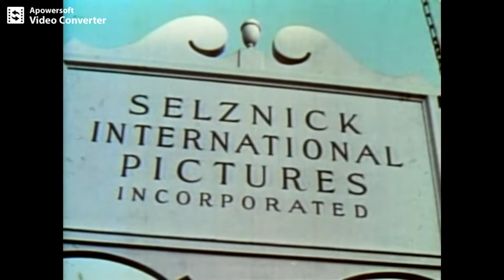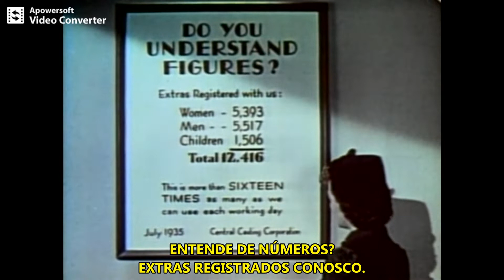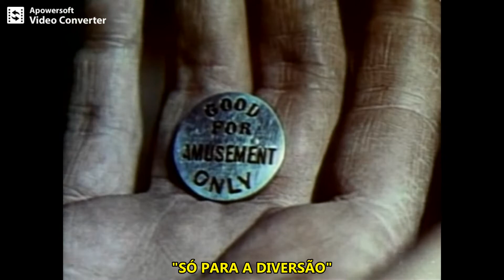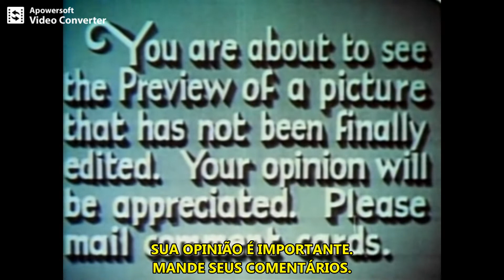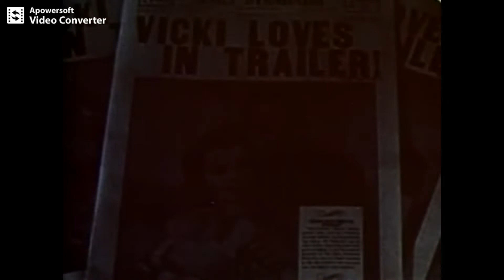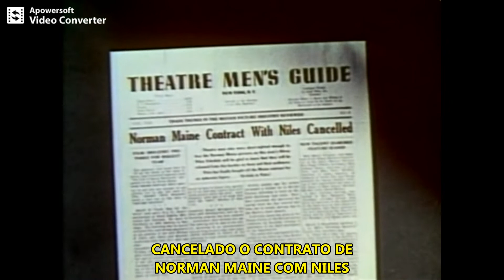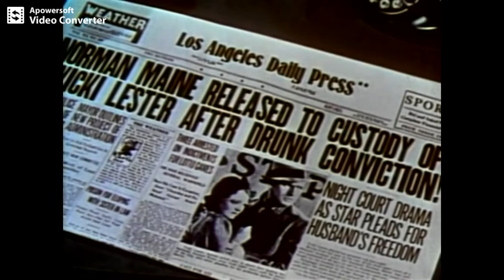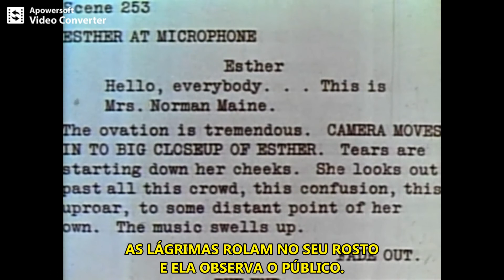Nasce uma Estrela (1937) - Legendado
Esther Victoria Blodgett mora em Dacota do Sul e anseia em se tornar uma atriz de Hollywood. Apesar de sua tia e pai desencorajarem tais pensamentos, a avó de Ester lhe dá suas economias para seguir seu sonho.
Seu sonho torna-se realidade quando o famoso astro Norman Maine (Fredric March) bate seus olhos nela numa festa em que Esther trabalha como garçonete. Apaixonado, ele impulsiona sua carreira e a transforma realmente em uma estrela do cinema. Por outro lado, enquanto Esther só aumenta seu pretígio, ele entra em decadência e vai se afundando cada vez mais na bebida.